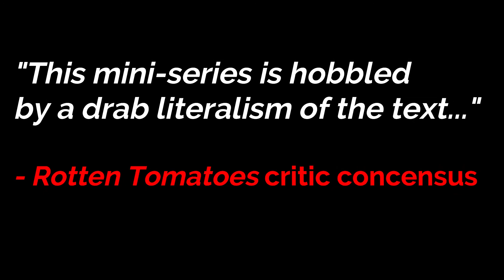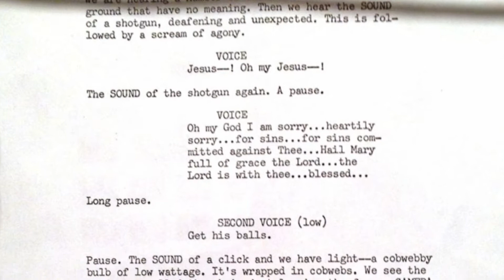The Shining (1997 TV Mini-Series) Review Retrospective